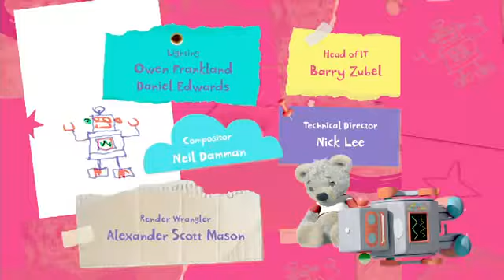Little Charley Bear - Choo Choo Charley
Charley becomes a train driver so he can take all his friends on a train ride. But Charley leaves Midge behind at the station by mistake. Poor Midge! Charley